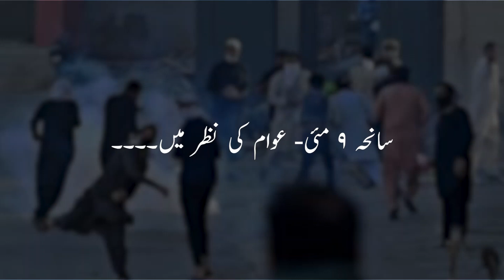One-year anniversary of the May 9 Incident | Public Opinion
Watch the video to learn about different public opinions regarding the May 9 incident.